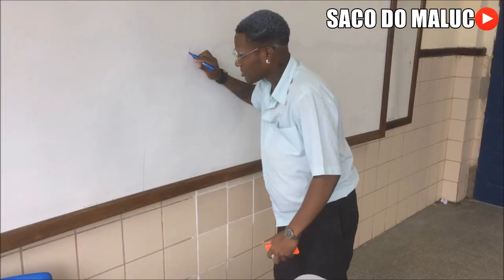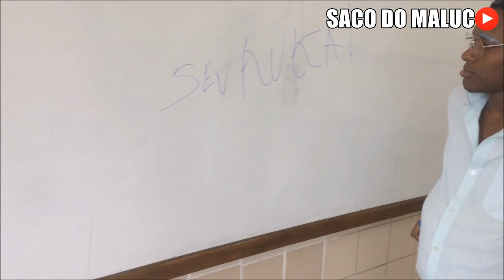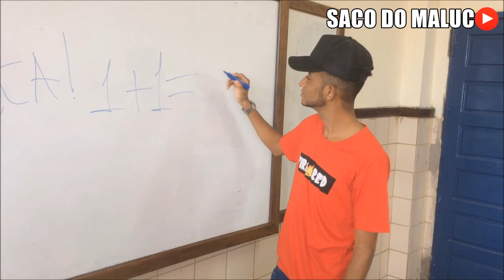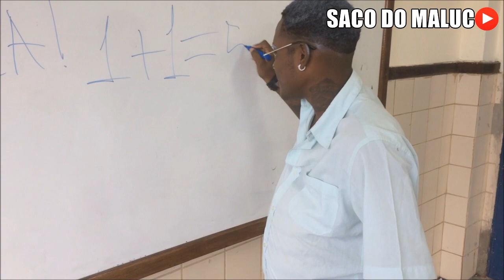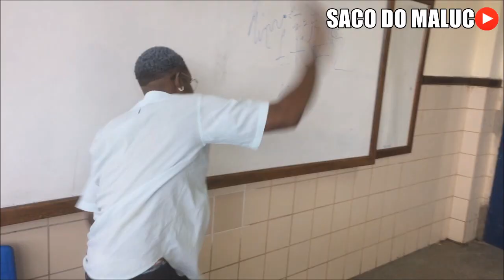Aula De Recuperação #1 (Humor Baiano)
(Historia do personagem )
Esse é o professor Kúca ele esta prestes a se aposentar então ele nao liga muito para os alunos , ele é bipolar as vezes estar de bom humor as vezes nao , então assista o video e veja o que aconteceu .

Um Canal De MEMES Que Resolvemos Postar Videos NOSSOS Também.

🔴SE CASO FOR USAR NOSSOS VIDEOS DEIXA O LINK DO MEU CANAL NA DESCRIÇÃO 🔴

                🔴 O CANAL MAIS ALEATÓRIO DO YOUTUBE 🔴

Idealização, produção, direção, edição, finalização e tudo mais Criados Pelos Irmãos = Diogo Jr, Edson & Marcelo

Recuperação de matemática